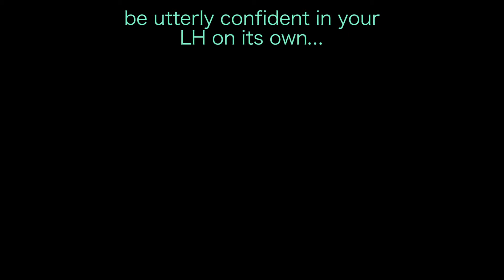Trinity Grade 1 Railbird Rag by Sam Cleaver